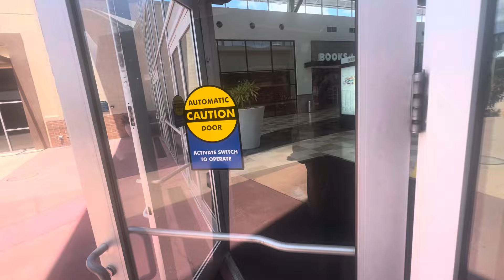Automatic Swing Doors at Brandon Exchange Mall - Brandon, FL